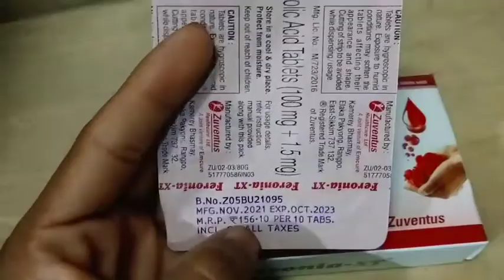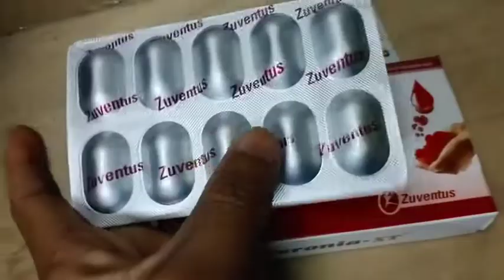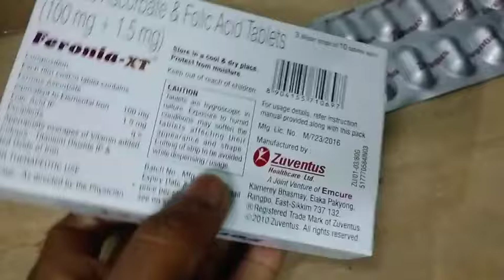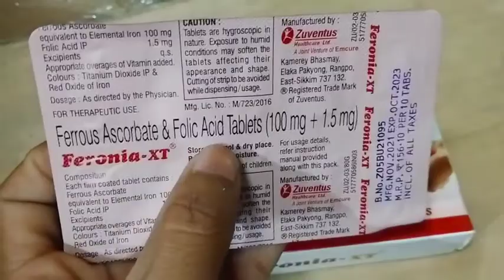Feronia-XT tablet full review in bangla, uses, price, dosage